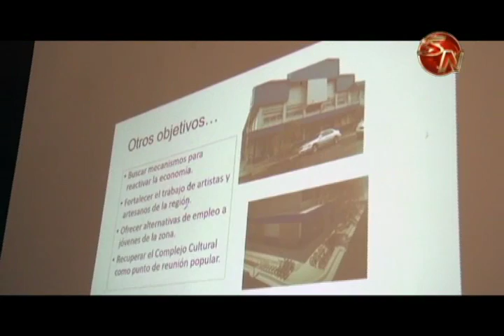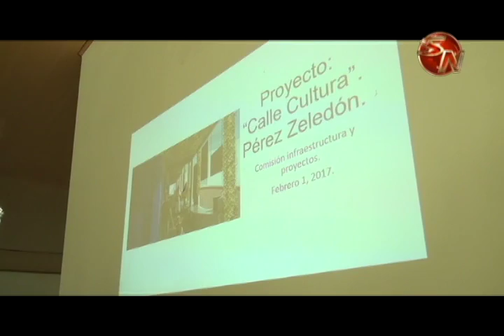Asociación Pro Reactivación espera ser brazo de apoyo a proyectos en Pérez Zeledón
La agrupación inició este 2017 con muchas ganas de trabajar y apoyar los diferentes proyectos que tienen pensando trabajar.